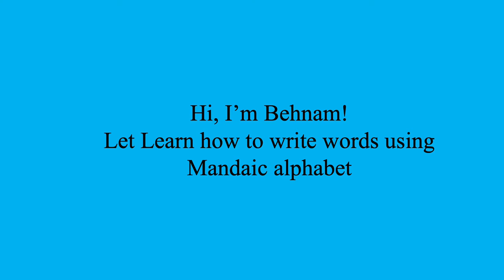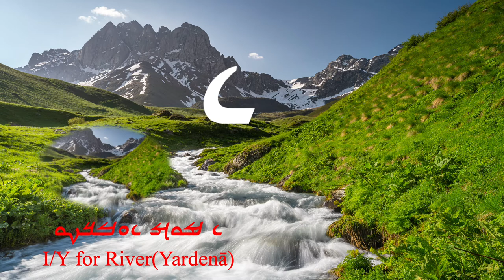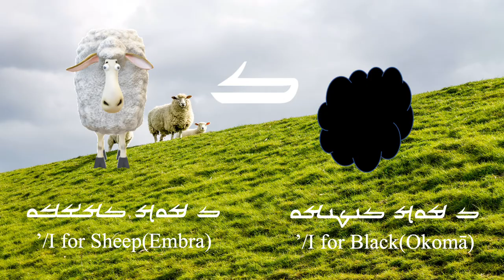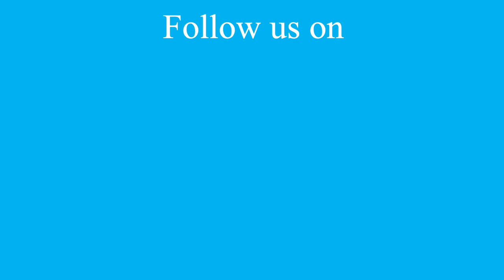Mandaean Alphabet 2